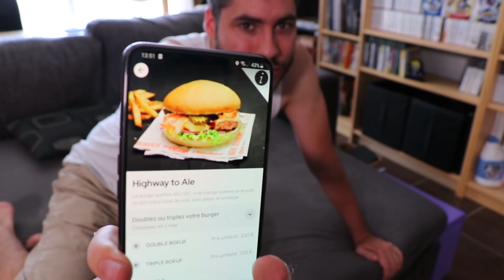Le meilleur burger de BOURGOIN JALLIEU - Ninkasi Burger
Bonjour